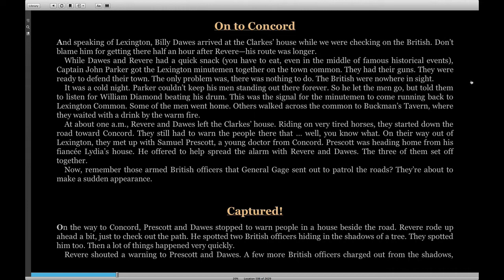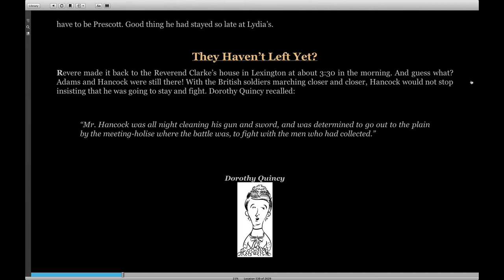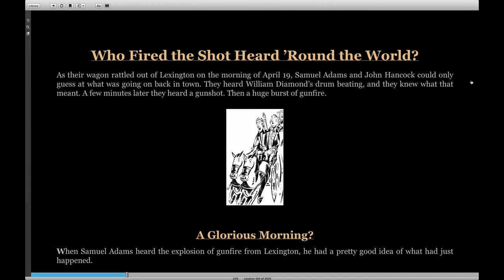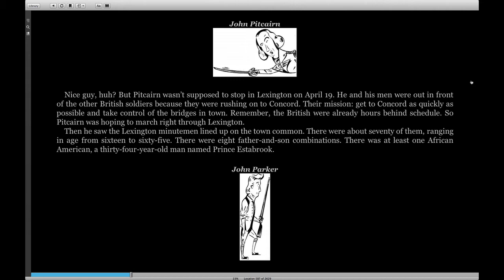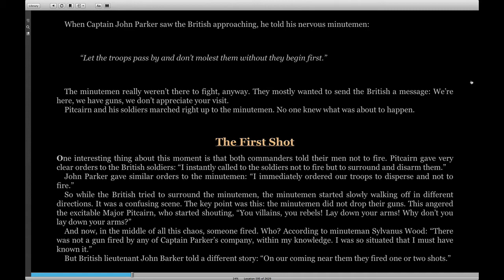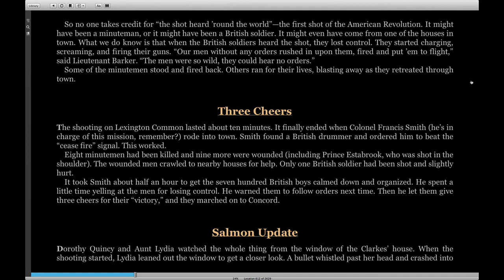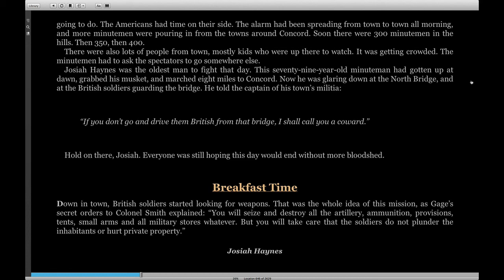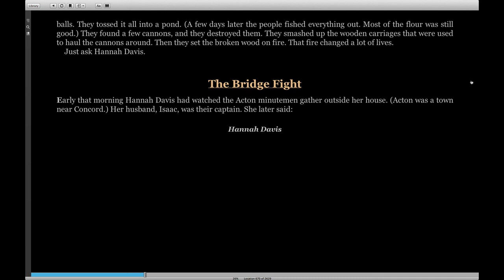American Revolution Part 3 of 11